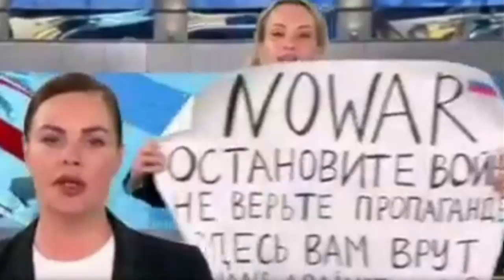The Steps of Odessa (Freedom for Ukraine)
Ukraine's struggle to remain free, in the face of repeated Russian aggression is nothing new.  In 1905, Cossacks from the Russian Tsar fired on a crowd of civilians gathered at the bottom of the Odessa Steps.  Sailors on the Battleship Potemkin mutinied -- they REFUSED to fire at the crowd. The sailors fired on the Cossacks instead.

In 1925, Serge Eisenstein released Battleship Potemkin -- which is still considered to be one of the most important movies in the history of cinema.   The images in this silent film (used in this slide show) were something the likes of which movie goers had never seen before.   Modern directors, e.g., Spielberg, Cameron, etc. have all studied & praised this film -- and you can see the film's influence on their work.  And now, of course, life imitates art with Putin trying to conquer Ukraine using a strategy based on not just superior power -- but also terror & brutality.

They apparently have no appreciation for classic films at the Kremlin -- nor compassion.  I do -- so I wrote this song.   Lyrics below.

Peace out, Roy.

The Steps of Odessa

It’s time we must remember
And why we won’t surrender
Ever again.

Now we pay the price
Of being way too nice
As you sit cold as ice
And pour on the pain.

But we have all been here before
And we can withstand even more
A single man can’t close the door
Of freedom for Ukraine!

We have not forgotten
The sailors on Potemkin
Fighting for their women
And babes in the carriage

Breaking our eyeglasses
Can’t dim the light
Tears become our lenses
To see what is right

Yes, we have all been here before
And we will withstand even more

Brother killing brother
Russian & Ukraine
No man has the power
To carve the mark of Cain

You alone can’t close the door

You alone cannot close the door